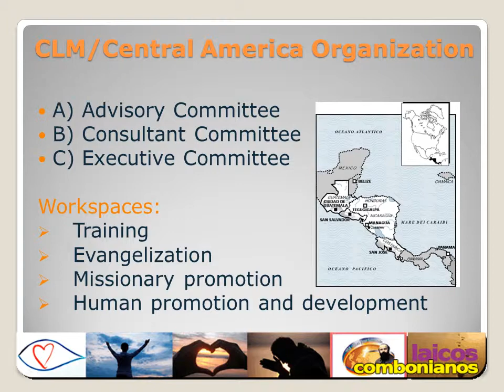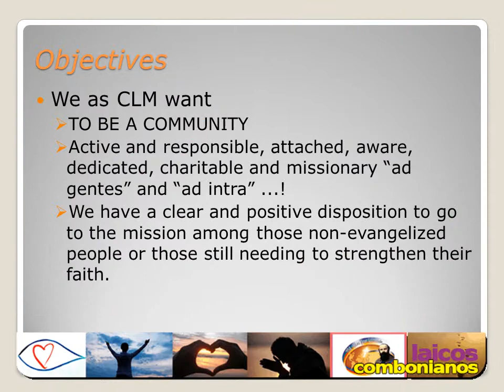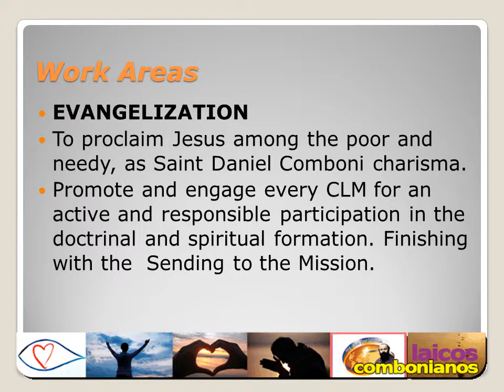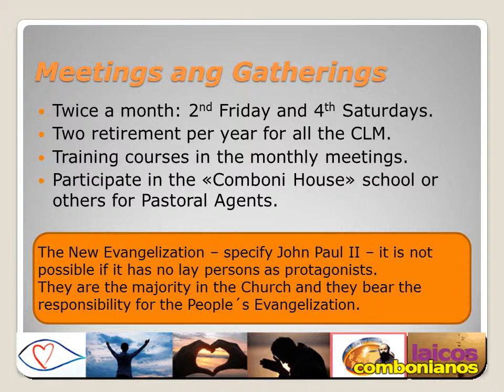LMC DCA EN